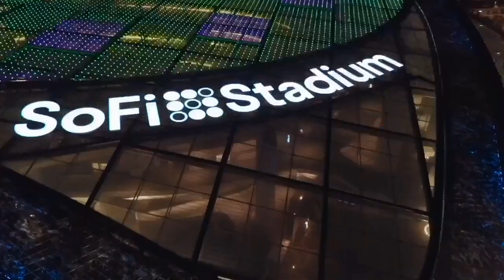Rams And Chargers Mini Camp With Dan Wolkenstein And Ryan Dyrud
The Rams have completed their "mandatory" mini-camp and the Chargers have just started theirs. Ryan Dyrud is joined by Dan Wolkenstein to discuss the outcomes and what to expect.

with the code LAFB20